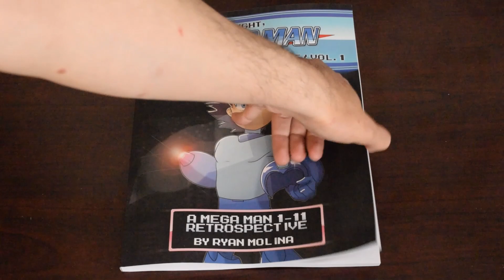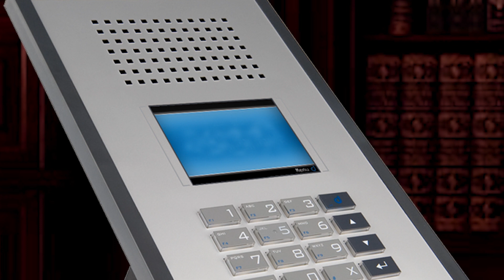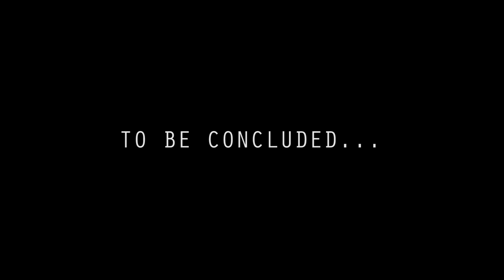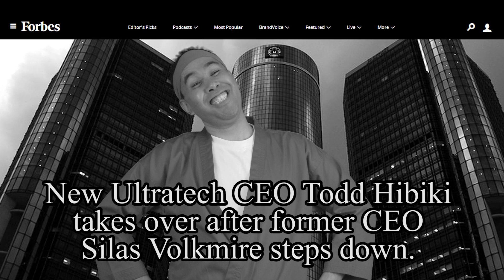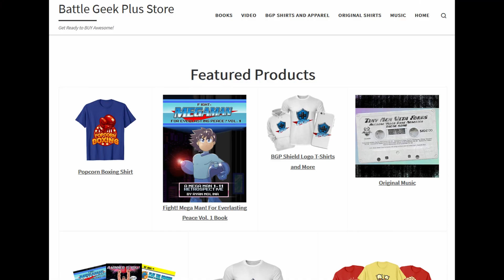Kung Kwon Todd Komplete Edition Vol 6: The Killer Instinct Arc (Battle Geek Plus)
A complete compilation of the Killer Instinct Arc from the classic Kung Kwon Todd series with a new theme song and ending theme! Can Kung Kwon Todd win the Killer Instinct Tournament that's run by Ultratech? Find out here in this Komplete Kollection!

Kung Kwon Todd Theme Song Lyrics:
By Christopher Bell

(Hadouken)
He teaches Kung Kwon Do in the video game world
And he gets his ass kicked by every boy and every girl now
You would think that he would die and this would be the end
But then he gets right back up and gets his ass kicked again

Kung Kwon Todd (Kung Kwon Todd)
Everybody knows
He’s the master of Kung Kwon Do now oh yeah
Kung Kown Todd (Kung Kwon Todd)
Showing everyone
That fighting is for the experts

Ahh.. son of a...